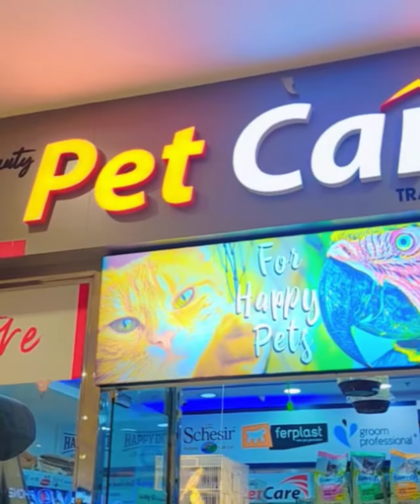Aquarium 4k vedio | colorful fishes |budgies| lovebirds| doves| shabsn pets club@shehrmaindihat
Your qurries:-

 fish video
amazing video
betta fish
 fish
 koi carp fish
koi fish, koifish
 pleco
pleco fish
 snail
 carp
carps
 goldfish
 angelfish
 angel fish
 guppy
guppy fish
guppies
 catfish
 pet fish
beautiful fish
 a lot of fish
cute fish
 animals
 cute animals video
 cute animal
videos
budgies
lovebird
cages
doves
shaban pets club
shehr main dihat
budgies &doves together
budgies & doves fight